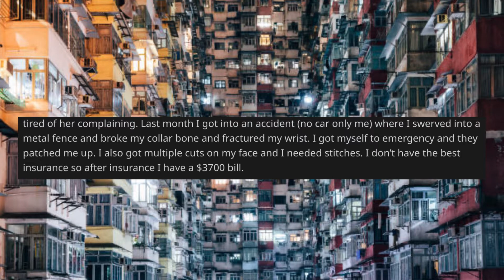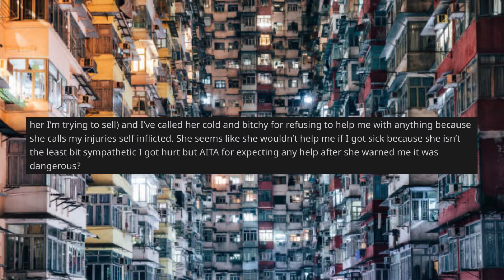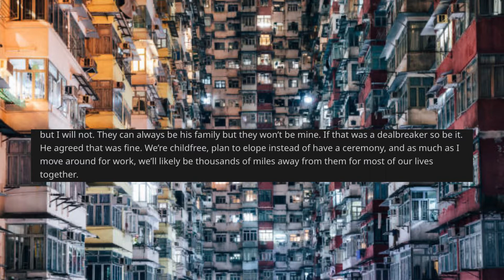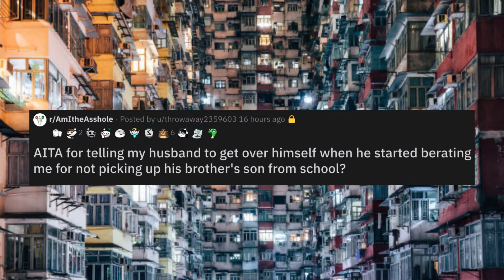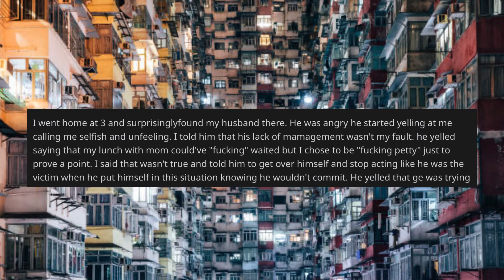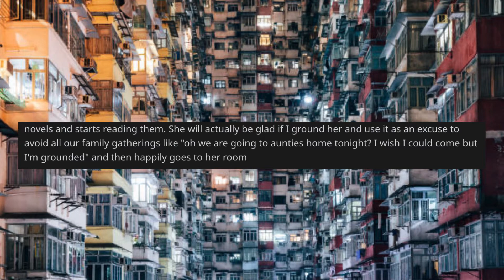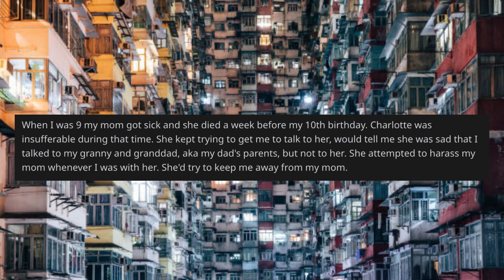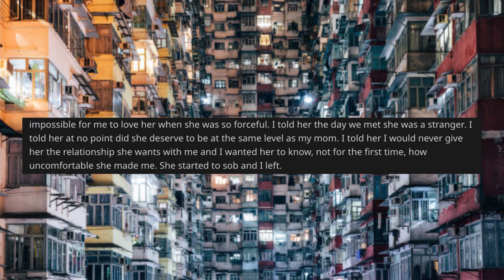r/AmITheAsshole | AITA for expecting my gf to help me when I did something she disapproved of?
r/AmITheAsshole | AITA for expecting my girlfriend to help me when I did something she disapproved of?